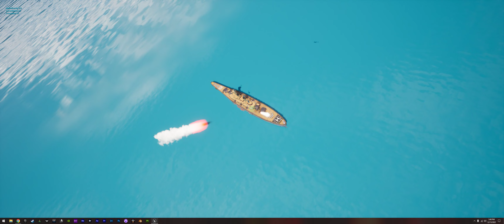PaperPlanes Game BattleShip Sinking And Hit Test HD Unreal Engine 5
Testing the hit, sink and particle efffects on enemy battleships.

Blender
Unreal Engine 5
Substance Painter